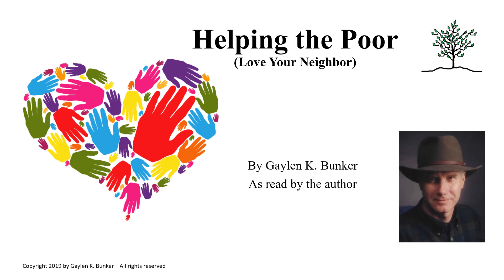Helping the Poor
One of my hero's created a lending program to lift the poor